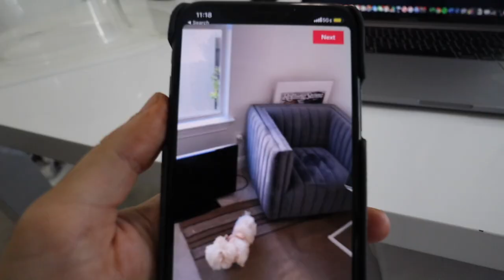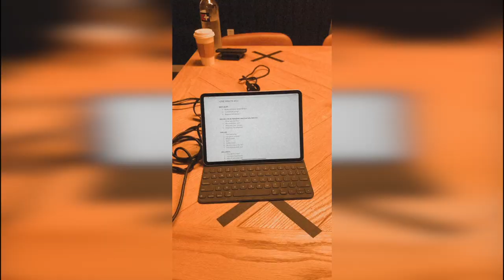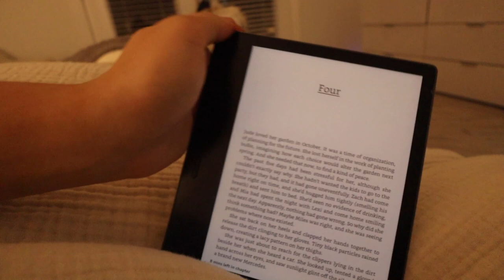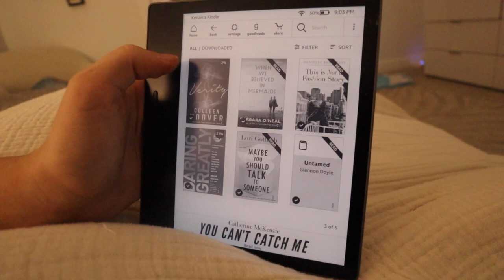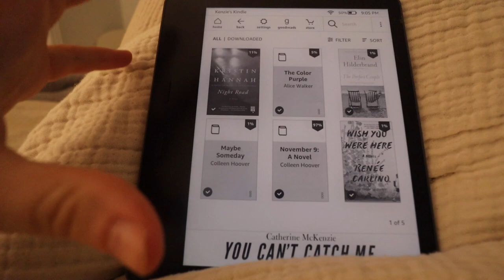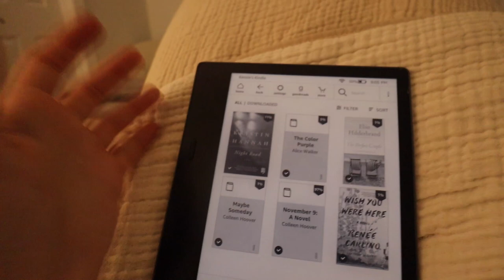VLOG WEEK DAY 4 | recording with connor seali, how I podcast, book recs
hope you guys enjoy vlog week day 5! I record with Connor saeli, show you how I podcast, give some book recs and more. enjoy